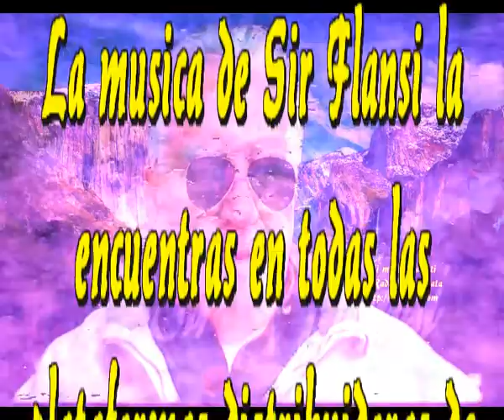Para antes de morir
Es mejor que ni lo intentes
Si no piensas llegar hasta el final
Si lo intentas te advierto lo que pienso
Que es posible que mueras en el intento

Y no te hablo de muerte en lo normal
Hablo de muerte en vida a soportar
Porque llegar hasta el final es lo importante
Porque sin nave nunca seras buen navegante

Y en ese navegar que es la vida
Puedes perderlo todo en un instante
Aunque sea en unos años ya es bastante
Y aunque lo pierdas todo, sigue adelante

Te vas a encontrar barreras increibles
Te vas a cansar de subir para despues bajar
Puede que pases pruebas de todo tipo
Burlas, escarnios, soledad te lo anticipo

No existe mejor consuelo en la soledad
Que encontrarte con los Dioses que llegaran
Te daran los consejos para seguir
No dejes de intentarlo, para antes de morir

Intermedio